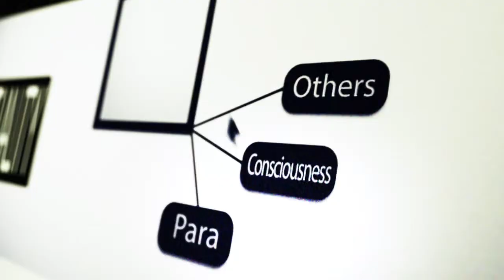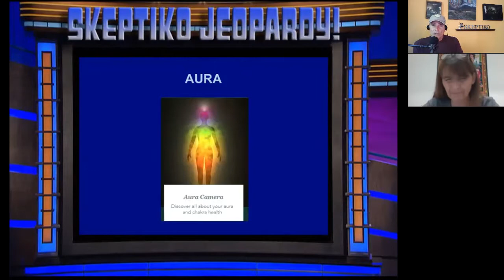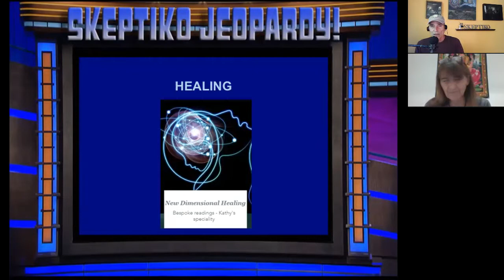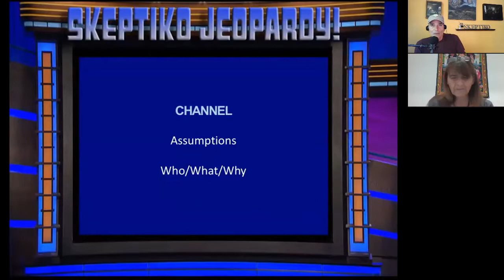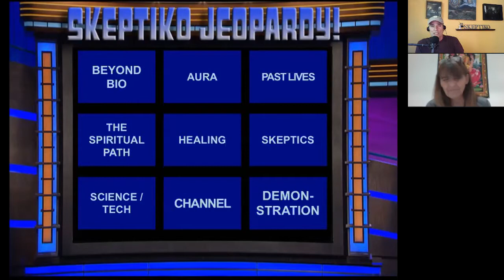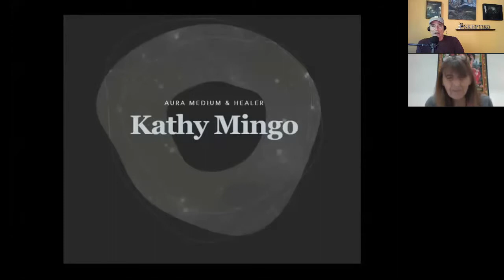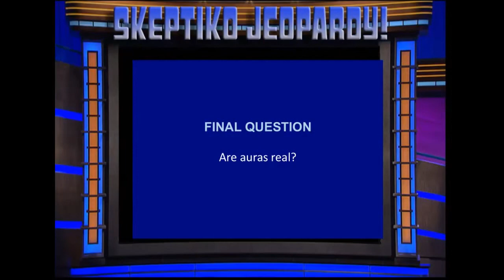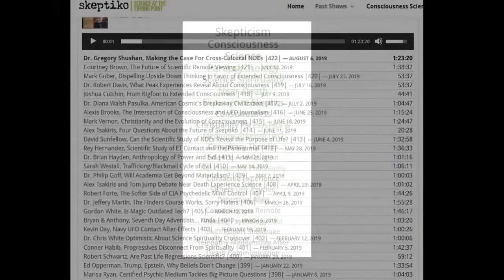Kathy Mingo, Are Auras Real? |430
Kathy Mingo gives a demonstration of aura healing and how it can lead to mediumship.